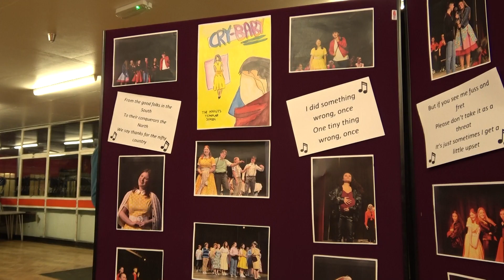Cry Baby at the Knights Templar School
Go back scenes, watch fantastic footage and audience interviews from a brilliant production of the left-field musical Cry Baby.